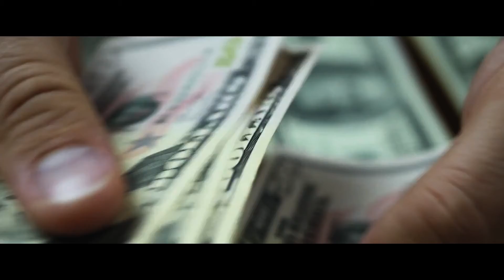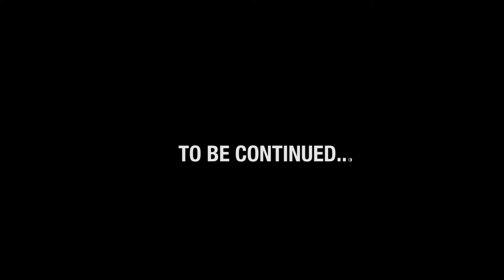THE SQUAD - 7NRG (part 1)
New episode... with the squad ... this is a good look at what can happen behind the scenes .. the craziness and unexpected that can happen while creating and setting up a shoot!!!